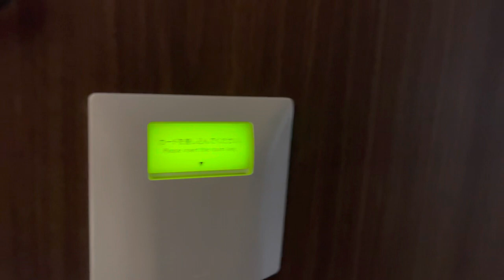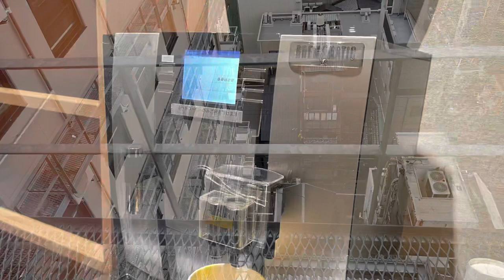ホテルヒラリーズ心斎橋 大阪 Hotel Hillarys Shinsaibashi, Osaka Japan vlog おすすめホテル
Road Trip episode 69 ホテルヒラリーズ心斎橋 大阪
2021年3月 岡山県倉敷市から大阪まで戻ってきました。
ホテルヒラリーズ心斎橋は大阪の繁華街のど真ん中にあって、パリピが多くてちょっと怖かったです。大浴場もありますが、室内バスルームにCMでおなじみのシャワーヘッド・ミラブルとミラバス マイクロバブルバスが付いていたので体験できました。
ダブルルームで約3500円でした。